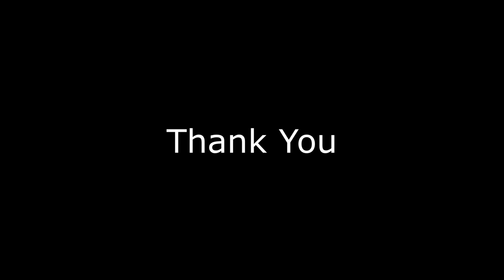Total War: Attila | The Battle of Thysdrus - Roman Expedition vs Vandalic Kingdom | Cinematic Battle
Total War: Attila - The Battle of Thysdrus 535 A.D. (D.C.) | In-game timeline (The Last Roman DLC) |

After the conquest of Carthago by Flavius Belisarius, the Vandals were planning to besiege the city of Thysdrus (which is now called El Jem) in order to cut off the Roman supplies in southern Tunisia.
The Romans discovered their plans, and Flavius Belisarius decided to launch an attack against the three armies of the Vandalic Kingdom... However, the Romans were outnumbered.